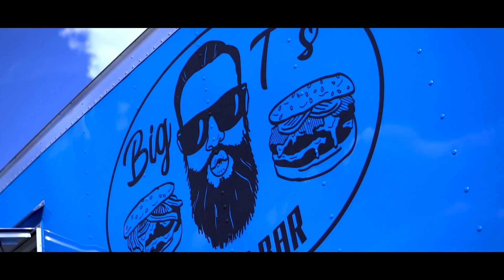Big T Burger Truck - Reno Food Trucks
Grab a gander at this mouth watering display of a burger truck promo we shot for our good friend Big T and his 4 wheeled burger heaven.